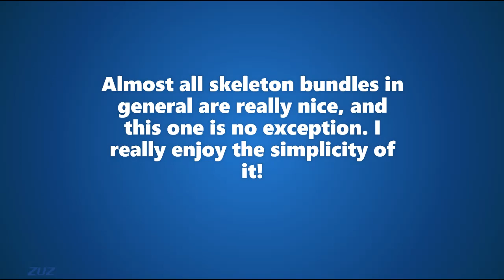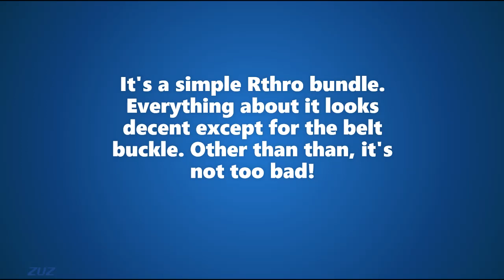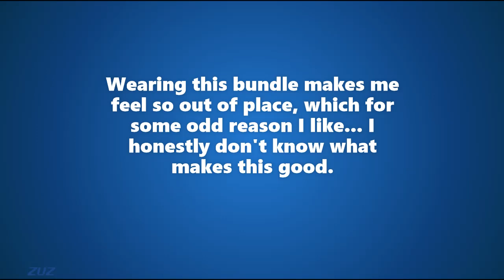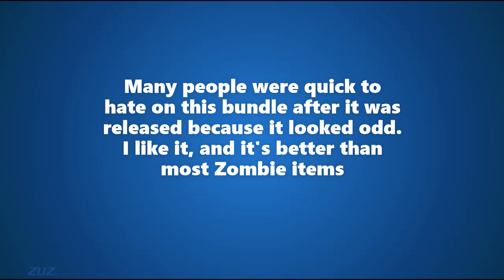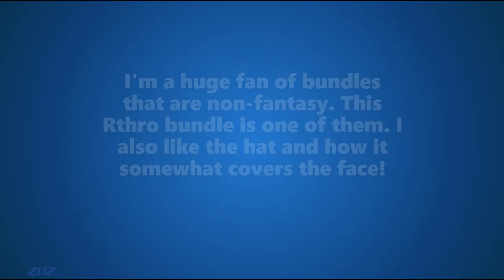TOP 20 BEST RTHRO BUNDLES! (Roblox)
Here are my top 20 best Rthro bundles on Roblox. This is all opinionated, and judged completely by me. This list is not in order or anything like that. Hope you enjoy(ed)!

Video and thumbnail created by anastala.
Music chosen by TerrificTala.